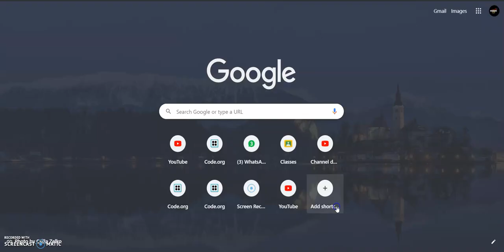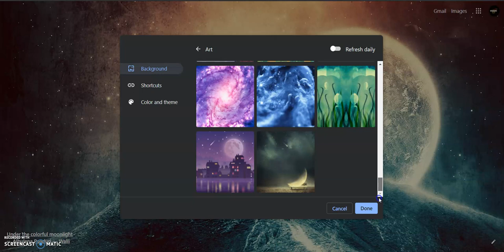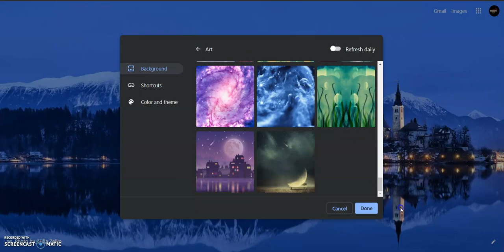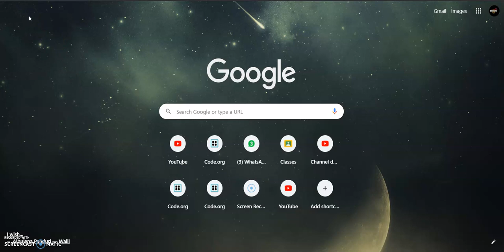HOW TO CHANGE THE GOOGLE BACKGROUND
Dear viewers,
You can see the above video where I have explained you how to change the background in google homepage using pc.